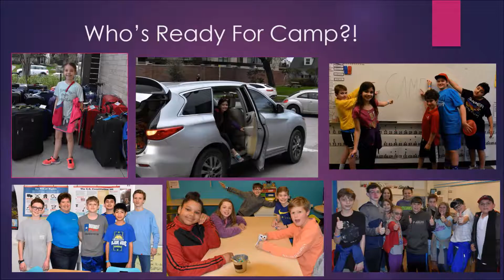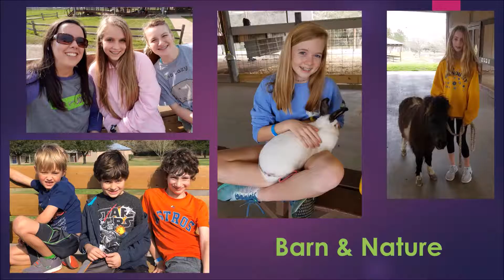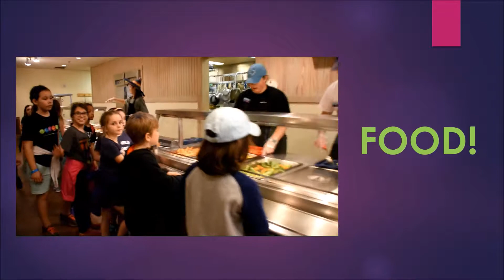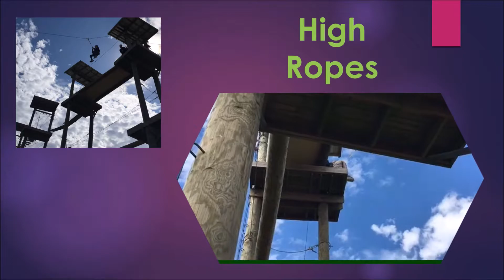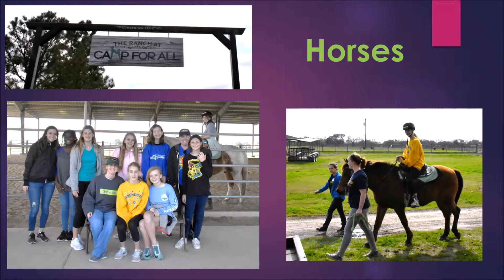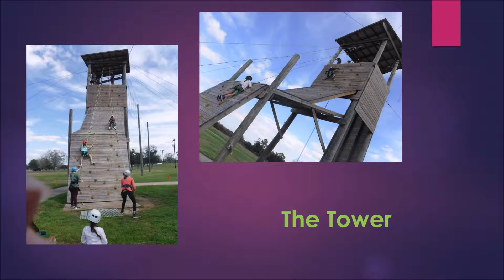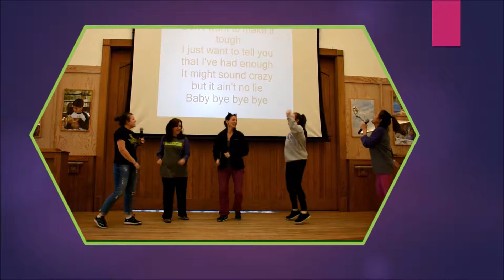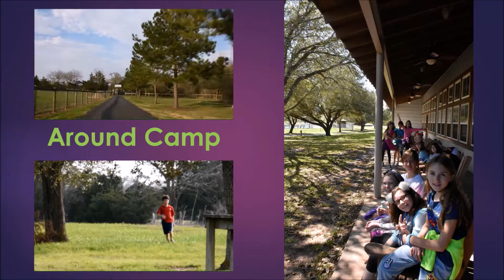Camp for Joy 2018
A look into 2018 Camp for Joy!